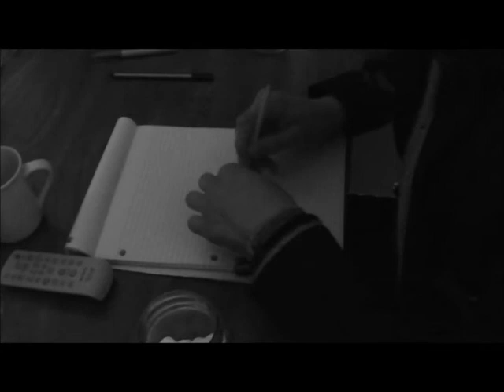Le mariste à l'arbalète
Court-métrage surréaliste